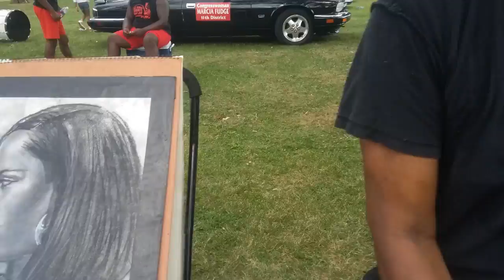Sketched Artist Michael Kirkpatrick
Sketched  Portrait